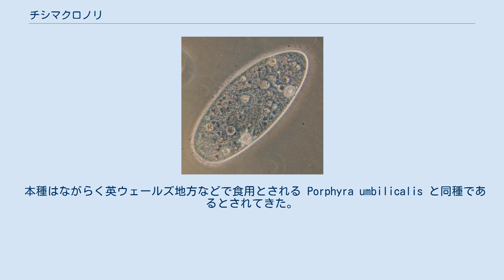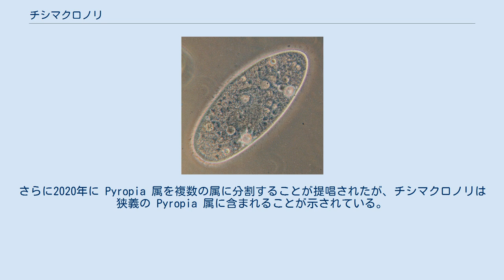チシマクロノリ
チシマクロノリ（千島黒海苔、学名：Pyropia kurogii）は、紅藻のウシケノリ綱に属するアマノリ類 (狭義の海苔) の1種である。
種小名の kurogii は藻類学者の黒木宗尚への献名。
英ウェールズ地方などで食用とされる Porphyra umbilicalis と同種とされていたが、別種であること明らかとなり、またその後の分子系統学的研究をもとに別属 (Pyropia) に移された。
 葉状体は円形から披針形、大きなものは 30 x 15 cm に達する。
色はやや赤味を帯びた褐色から黄褐色。
厚さは33–60 µm。
縁辺は全縁でやや波打ち、顕微鏡的な鋸歯を欠く。
 葉状体は雌雄同株、雌部 (造果器が形成される部分) と雄部 (造精器が形成される部分) が左右に分離している。
不動精子が放出されると雄部が脱落し、この方向に葉状体が湾曲する。
ときに雌雄異株の個体も存在する。
造精器は最大128個 (2–4 x 2–4 x 4–8個) の不動精子を形成、受精した造果器は16または32個 (2 x 2–4 x 4個) の果胞子 (接合胞子) を形成する。
果胞子は発芽して微小な糸状体 (胞子体、コンコセリス期) となり、殻胞子を形成して葉状体 (配偶体) に戻る。
葉状体は原胞子による無性生殖は行わない。
染色体数は n = 4。
 葉状体は夏から秋に現れ、冬は糸状体で過ごす。
 北海道東部、千島列島、樺太、アラスカ、カナダの太平洋岸に分布する。
葉状体は潮間帯中部から下部の岩上で見られる。
 本種はながらく英ウェールズ地方などで食用とされる Porphyra umbilicalis と同種であるとされてきた。
しかし別種であることが判明し、1992年に新種 Porphyra kurogii として記載された。
その後、分子系統解析に基づくアマノリ類の分類見直しにより、Pyropia 属が再建されそこに移された。
さらに2020年に Pyropia 属を複数の属に分割することが提唱されたが、チシマクロノリは狭義の Pyropia 属に含まれることが示されている。